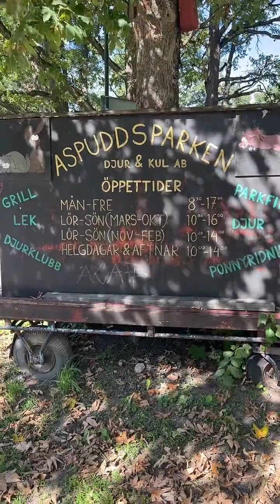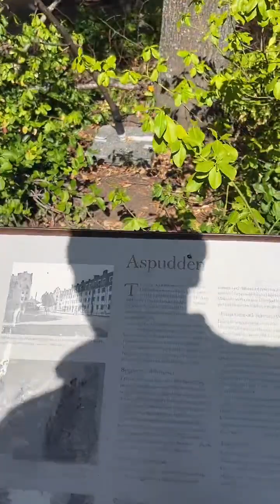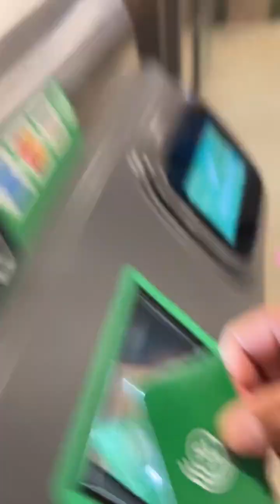ما هي أكبر التحديات في الغرب ؟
رح نتحدث عن اكبر التحديات التي تواجه المغترب العربي الا وهي تربية الابناء في الغرب